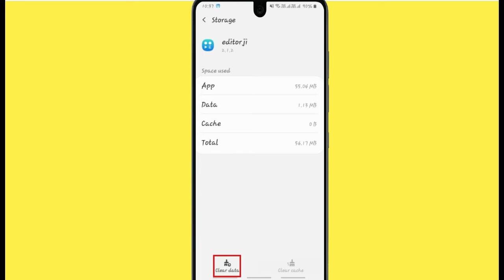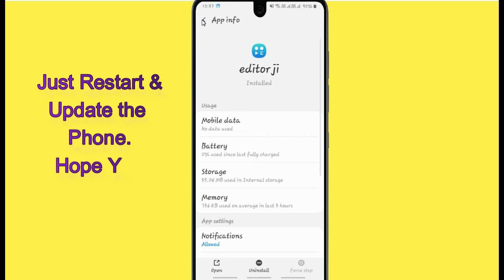Unfortunately,Editorji Has Stopped Error in Android - App Not Open Problem | AllTechapple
With the help of this video you can easily fix Unfortunately Editorji app Has Stopped Error or not working in your mobile phone. Please follow the same procedure which is very helpful for resolving this problem to run the app again.